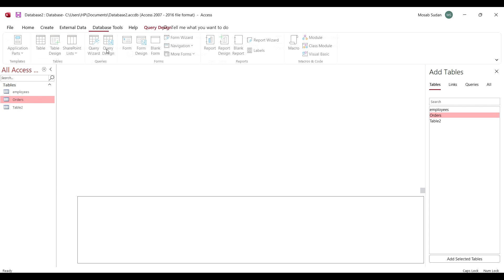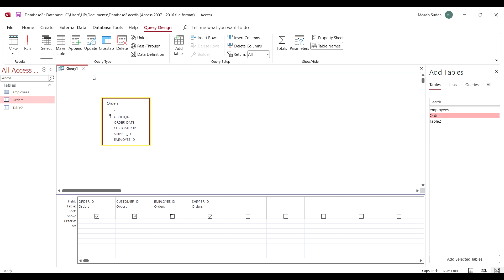Create a Query in MS Access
Learn how to create a query in MS Access for powerful data retrieval and analysis.